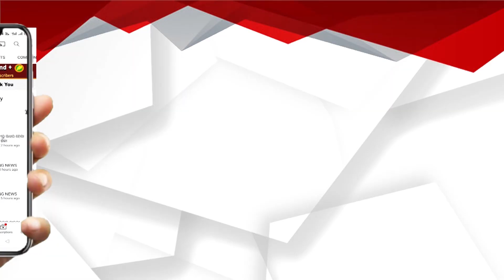ମିଳୁଛି ନିମ୍ନମାନର ଦାନା ଓ କୁକୁଡାଚିଆଁ